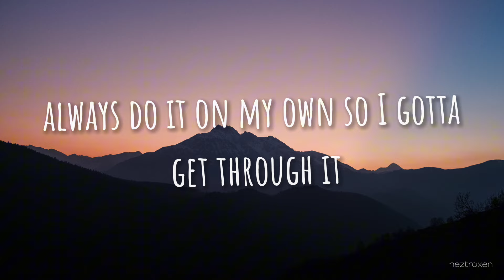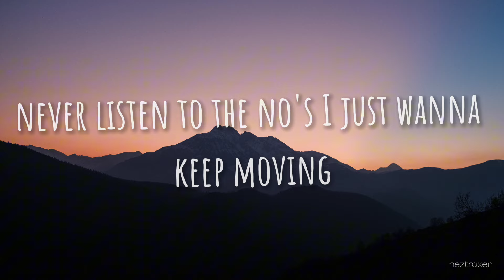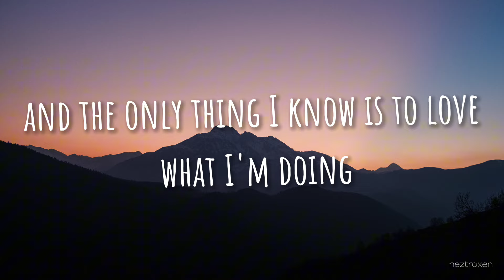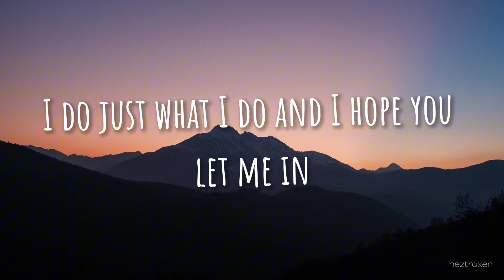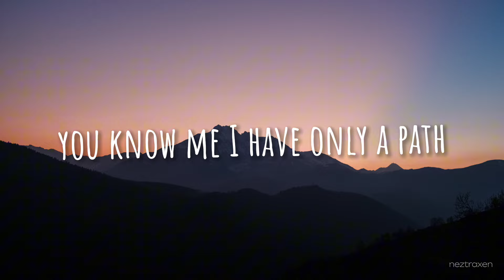neffex - GRATEFUL lyrics | neztraxen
Well come to the @neztraxen

Welcome to the " neffex - grateful lyrics"  by neztraxen

🎤 Sing along with the official lyric video and immerse yourself in the uplifting vibes of "grateful."

🙏 Thank you for supporting our music! Enjoy the video and keep spreading the love! 💖

tags🏷